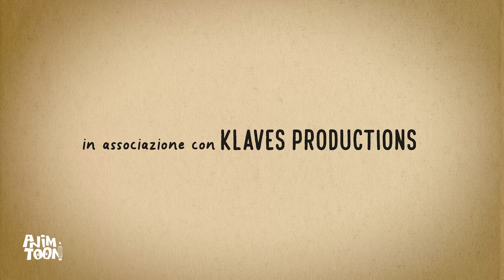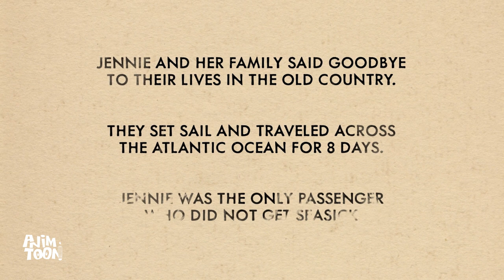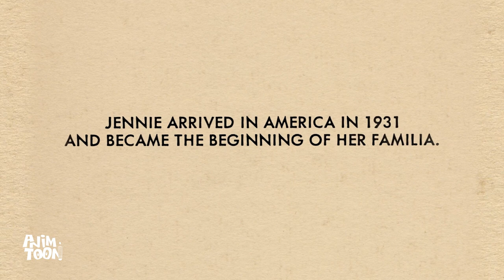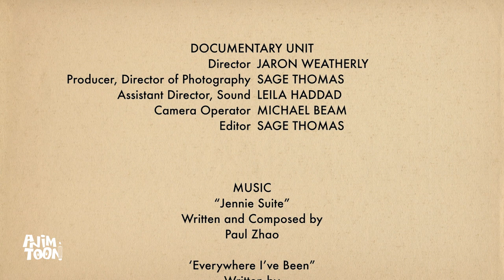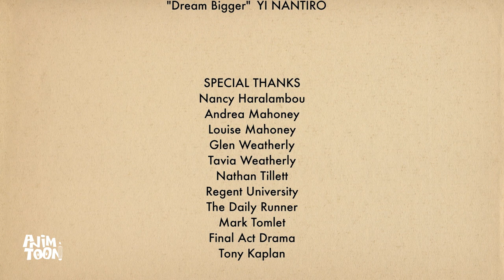"Jennie" - Animated short directed by Jaron Weatherly - Amazing TRUE STORY!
Jennie is the true animated story of a young Sicilian girl's last day in Italy before boarding a ship to New York City in 1931.

Written and Directed by Jaron Weatherly, this film and documentary share not only the true story of the filmmaker's Great-Grandmother, but the 40 Student Filmmakers who brought this beautiful project to life over 13 months.

Social Medias of Other Artists, Provided by Director:
Courtland Hodges, Co-Director, @courtlandhodges
John Klaves, Producer: @john.klaves
Amy Roer, Character Design Lead:  just_keep_drawinggg (Instagram)
Noah Chambers, Animator and Visual Dev. Artist: arkcreatives (Instagram)
Bethany Thompson, Layout and Ink & Paint Lead : acoustic_artist02 (Instagram)
Shavonna Tillery, Layout and Ink & Paint Artist: boutgrace19 (Instagram)
Delaney Bowman, Visual Development: tikktaktwixt (Tumblr)
Emmanuel Gundran, Storyboard Artist: emgundran_art (Instagram)
Emily Hoover, Storyboard Artist: kariscaart (Instagram)
Zachary Lang, Animator: zachlangart (Instagram)
Taylor Longley, Character Designer: nightindrake (Twitter, Instagram, Tumblr)
Shannon Mowatt, Animator: revampedroses (Instagram)
Savannah Kerrick, Animator: savy_k_ (Instagram)
Rebecca Ross, Visual Development: roseyrossproductions (Instagram)
Abigail Metzger, Character Designer: kwippitty (Instagram)
Ben D’Oleo, Editor/VFX: @bendoleo
Paul Zhao, Composer: @zhaopuxing
The Consolation, Original Song: @theconsolationband
Benja Schick, Drummer: @benjaschick
Sommer Brooke, Vocals and Keys: @sommer.brooke
Dalton Shaffer, Guitar: @dalton_shaffer
Ryan Huston, Guitar: @_ryanhuston_
Mark Tomlet, Press: @marktomlet
Spencer Annis, Mixer/Mastering : @spencer.annis
Sage Thomas, Documentary Editor/Prodcer: @sage0k
Leila Haddad: @ohmylei
Michael Beam: @michaelbeam_